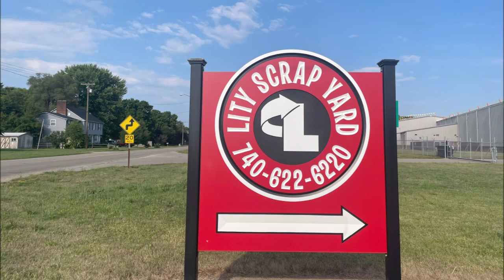Canal Lewisville, Ohio 43812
Canal Lewisville had its start by the building of the Ohio Canal through that territory.[4] It was laid out as a town in 1832 by T. Butler Lewis and others, and named for the former.[5] A post office called Canal Lewisville was established in 1845, and remained in operation until 1915.[6]